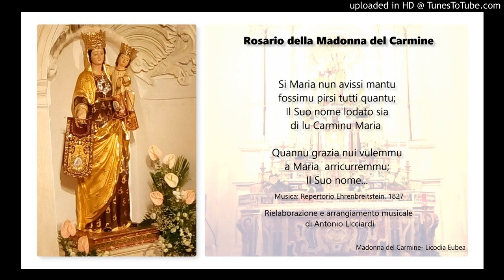ROSARIO DELLA MADONNA DEL CARMINE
E' uno degli  inni più famosi e belli dello scrittore inglese Isaac Watts (prima metà del VXIII secolo) è senza ombra di dubbio "I sing the Mighty Power of God" in Italia conosciuto e cantato come "La Creazione Giubili" a Licodia Eubea, con la stessa melodia, si canta il Rosario della Madonna del Carmine in siciliano "Si Maria nun avissi mantu"  inno ricco di teologia e sostenuto da una piacevole melodia popolare.